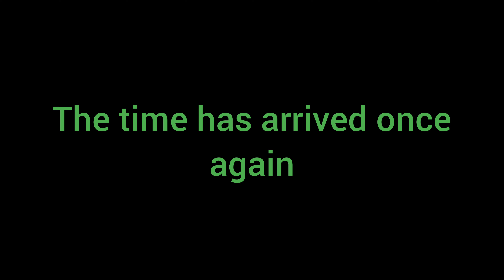Spooky_Month 2022 Trailer 1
Spooky